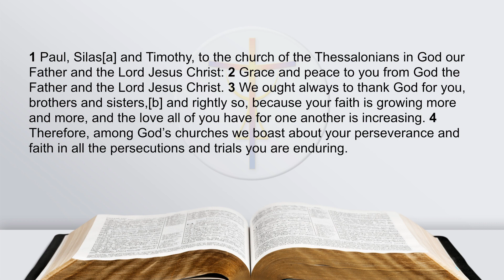October 27, 2022 Daily Devotional